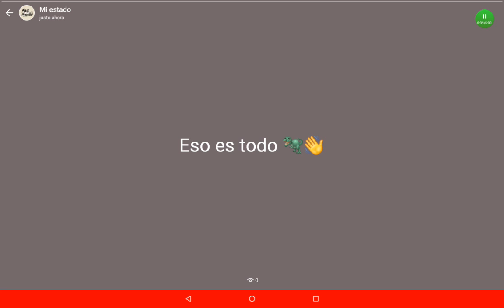dinosaurios de Jurassic wold the game 🦖 nivel 40